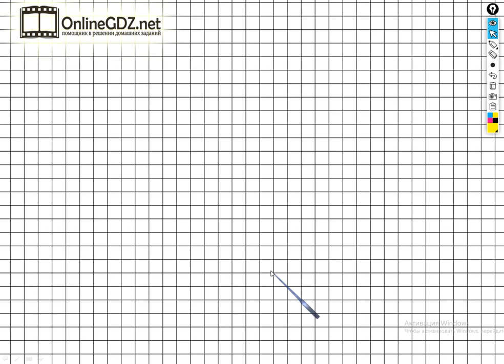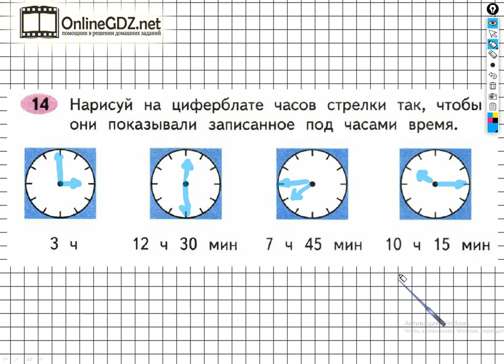Задание №14 Сложение и вычитание - ГДЗ по Математике 2 класс (Моро) Рабочая тетрадь 1 часть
Выполняя задание №14 на странице 33 вам нужно уметь рисовать стрелки на циферблате часов так, чтобы они показывали записанное под часами время. Посмотрев наше видео, за 1 минуту сможете выполнить данное задание.